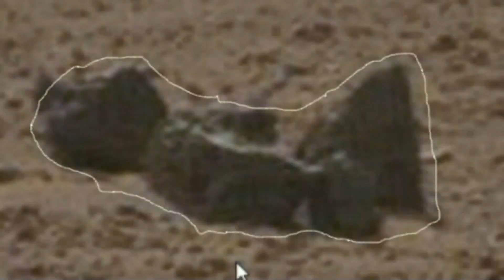Mars Curiosity - Tajne Archiwa NASA - Starożytne Wojny Bogow na Marsie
Panoramiczne zdjecia z miliardem pixeli